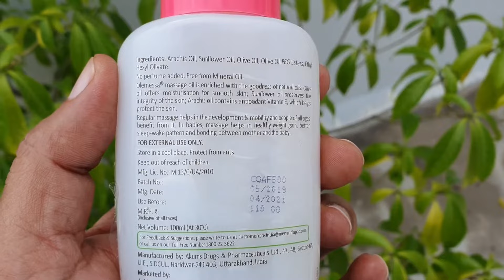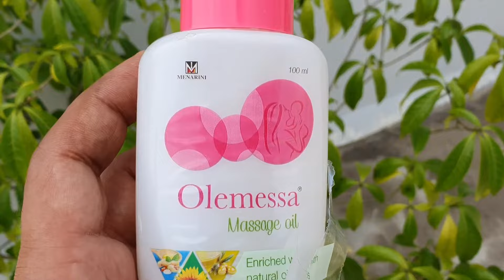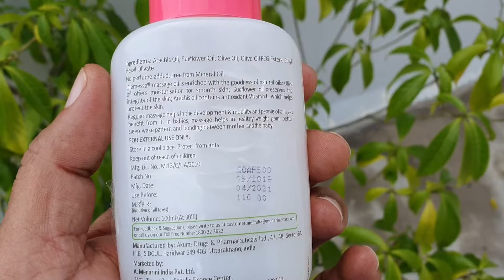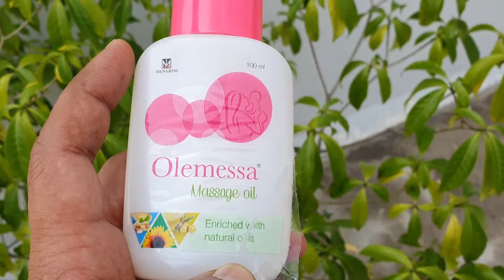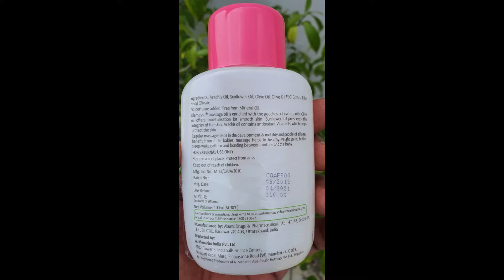Olemessa Massage Oil |Best Baby Massage Oil | No Side Effects Massage Oil🔥🔥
These oils are perfect for the delicate skin of babies. The vitamins present in Olemessa massage oil prevents damage from free-radicals and improves skin condition.Olemessa oil massage helps to soothe the skin and produces a relaxing effect